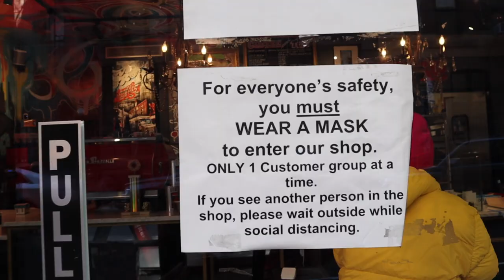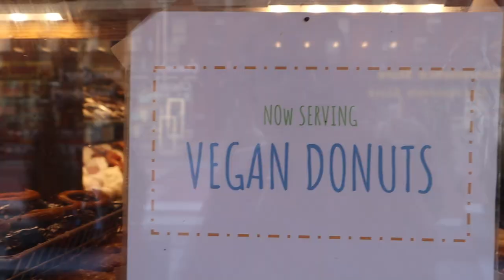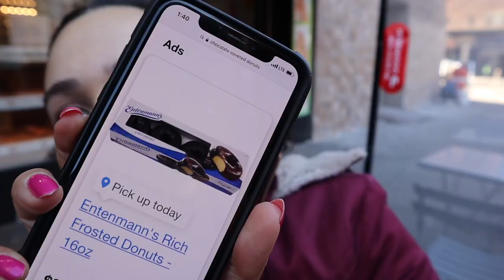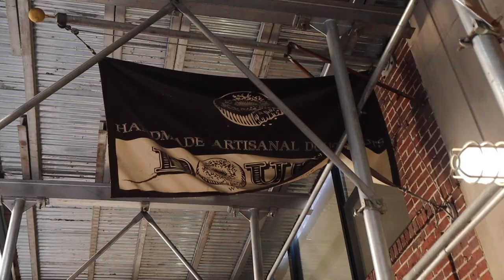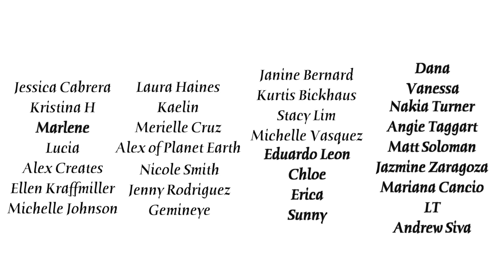Trying Vegan Donuts at THREE Spots. Which is best?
What I Got: Where I went: The Doughnut Project, Donut Pub, Dough Doughnuts

Edit: Now the menu has the vegan options clearly marked online!

Rating System:
A+ I cant believe food tastes this good
A  Absolutely delicious
A- Decent. Hits the spot
B  I'd eat it but wouldn't buy
C  I'd eat it if I had nothing else
D  How are you ok selling this?
F  I'd rather eat a bowl of brown avocado skins